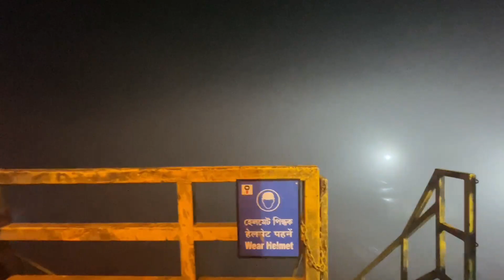Oil India Drilling Operation | Indian Oil Rig(well)